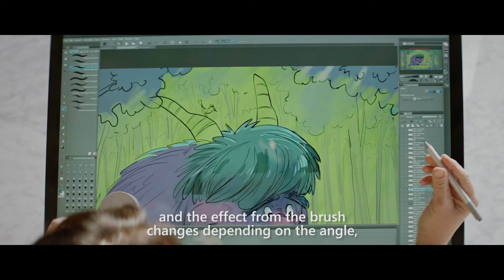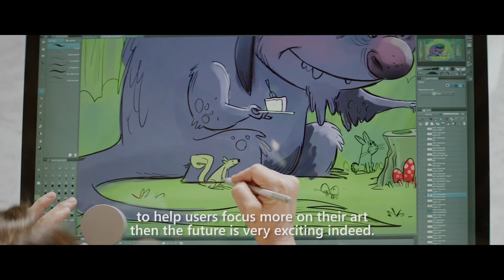Microsoft Surface Studio x Clip Studio Paint / Expressions beyond your imagination!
“Of course, expressing yourself in your own way is most important.  However, my goal is to reach a point where my expression can transcend to a whole new level, beyond my imagination.”
With CLIP STUDIO PAINT becoming compatible with the Surface Dial and the new Surface pen with improved pen pressure and directional sensitivity, it is possible to express yourself beyond your imagination. The fusion between hardware and software creates a future where users can focus on the act of creation like never before.